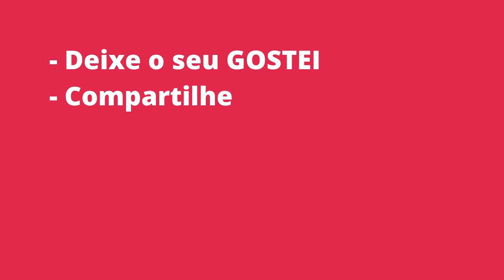Resultado da Dupla-Sena 2108 Realizado em 23.07.2020 Quinta-Feira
1º Sorteio

QUINA
28 apostas = R$ 5.230,35

QUADRA
1.555 apostas = R$ 107,63

TERNO
29.943 apostas = R$ 2,79

2º Sorteio

QUINA
24 apostas = R$ 5.491,87

QUADRA
1.788 apostas = R$ 93,60

TERNO
33.902 apostas = R$ 2,46

Deixe o seu LIKE que é muito importante para o canal

Muito Obrigado!

Como jogar
5 ou 6 números no primeiro e/ou segundo sorteios.

Sorteios
A Dupla Sena é sorteada às terças, quintas e sábados, sempre às 20h.

Premiação
O prêmio bruto corresponde a 43,35% da arrecadação. Desse valor, são distribuídos, para o primeiro sorteio:

   30% entre os acertadores de 6 números,

   10% entre os acertadores de 5 números,

   8% entre os acertadores de 4 números,

   4% entre os acertadores de 3 números;

E para o segundo sorteio:

   11% são atribuídos entre os acertadores de 6 números,

   9% entre os acertadores de 5 números,

   8% entre os acertadores de 4 números e

   4% entre os acertadores de 3 números;

16% ficam acumulados para a 1ª faixa do 1º sorteio (seis acertos) do próximo concurso especial de Páscoa.

Não havendo ganhador em qualquer faixa de premiação, os valores acumulam para o concurso seguinte, na faixa de 6 acertos do primeiro sorteio.

Você pode receber seu prêmio em qualquer casa lotérica credenciada ou nas agências da Caixa. Caso o prêmio líquido seja superior a R$ 1.332,78
(bruto de R$ 1.903,98) o pagamento pode ser realizado somente nas agências da Caixa. Valores iguais ou acima de R$ 10.000,00 são pagos após 2
dias de sua apresentação na agência da Caixa.